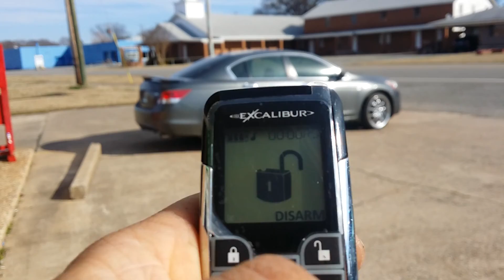Remote Start / Alarm AL-1851-EDPB